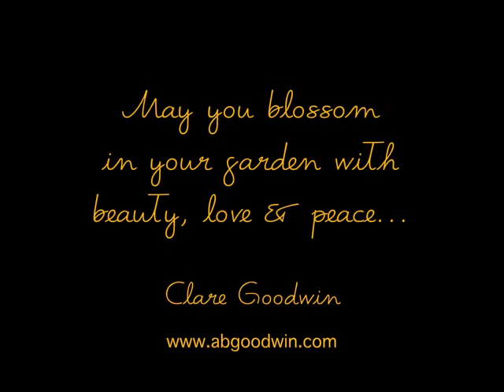Mandala Gallery #4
Original mandala art by Clare Goodwin ( claregoodwin.com )  Music is performed by her brother, Wayne Bailey.  And of course, thank you for "Spanish Harlem" Jerry Leiber and Mr. Phil Spector.